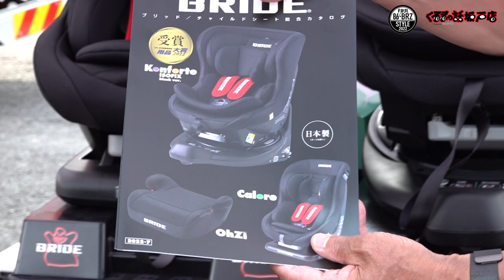FUJI86BRZSTYLE2022出張レポート！貴重な競技車両からレーサーの愛車がずらり！BRIDEさんも取材させていただきました！【くるまの話 坂戸店】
番組が86・BRZ STYLE2022に出張ロケ！
番組で紹介しきれなかった車両も少しだけ取材いたしました！
まだまだたくさんの86brzユーザーがイベントに参加されていました